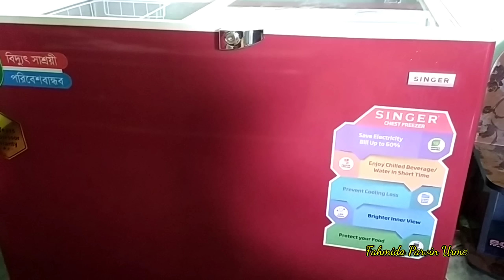শীত আসার আগে সংসারের কঠিন কাজগুলো শেষ করছি!ফ্রিজ পরিষ্কার করার সঠিক পদ্ধতি|How to clean refrigerator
আসসালামু আলাইকুম।

👉 গৃহিণীদের জন্য ৩টি দরকারী কিচেন টিপস ||  Kitchen Tips for Smart Housewife || 3 Useful Amazing tips👇

👉কোট/ব্লেজার ঘরোয়া উপায়ে পরিষ্কার করার সহজ টিপস || How to wash Blezar/Suit easily at home ||👇